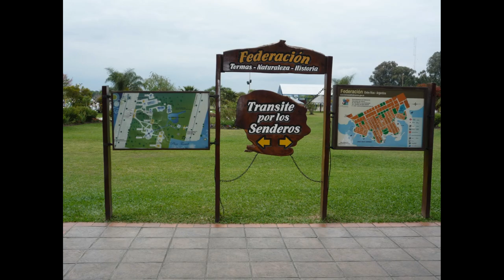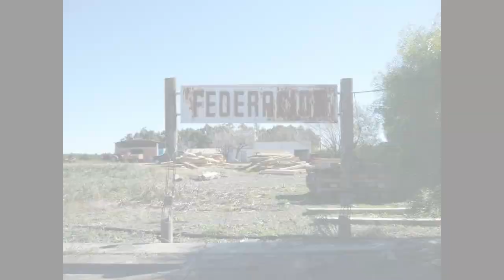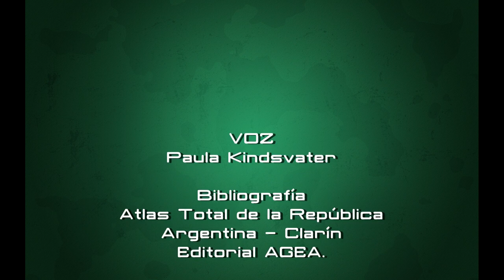Departamentos de Entre Ríos | segunda parte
2ª parte del recorrido por los Departamentos de la Provincia de Entre Ríos.

@prender te presenta la segunda parte de un breve recorrido por cada uno de los Departamentos de la Provincia de Entre Ríos, en el cual abordaremos las ciudades mas importantes, sus principales actividades económicas, los eventos culturales destacados y las particularidades que hacen que cada departamento tenga su propia identidad.